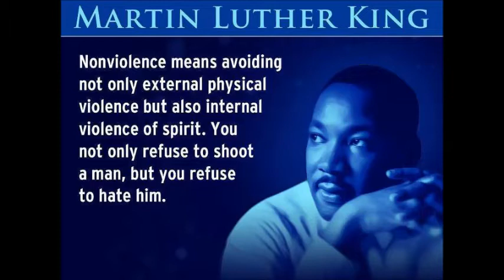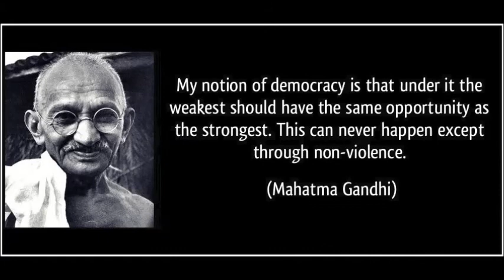Ramchandra Guha on Non-Violence as a pillar of Swaraj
Ramchandra Guha is talking in front of NIRMAN alumni on 27th Nov 2017. He spoke about Mahatma Gandhi's vision of Swaraj.